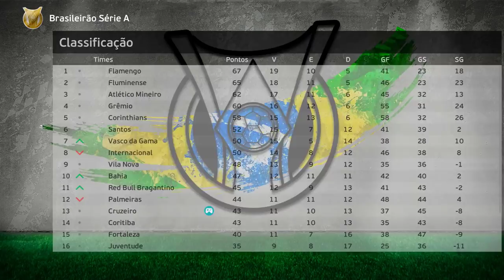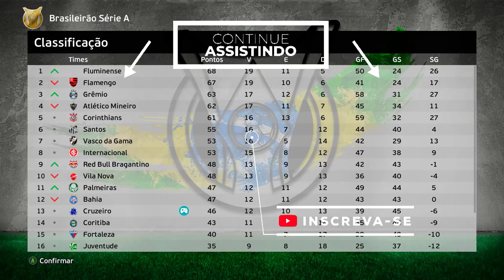ESTREIA ÉPICA no CRUZEIRO com GOL HISTÓRICO pra CIMA DO GALO!! - Rumo de Goleiro #131 - PES 2021